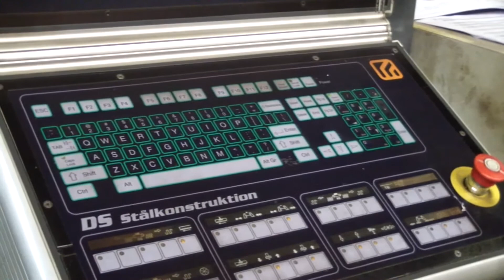STK-1391 FICEP 1003DZB - 2005